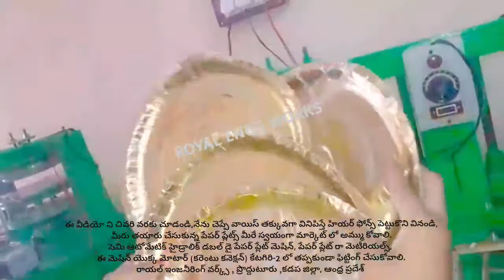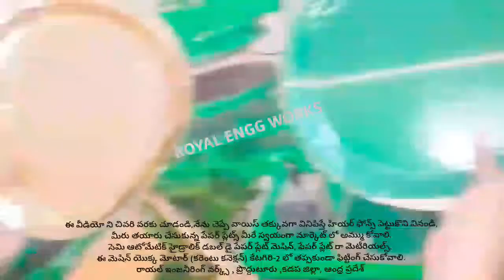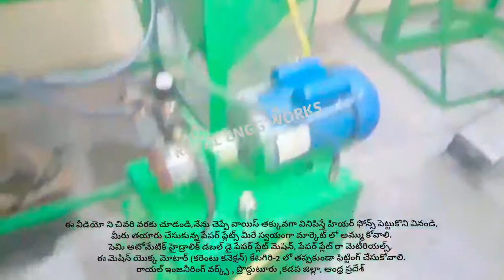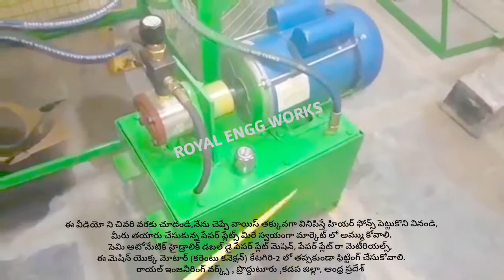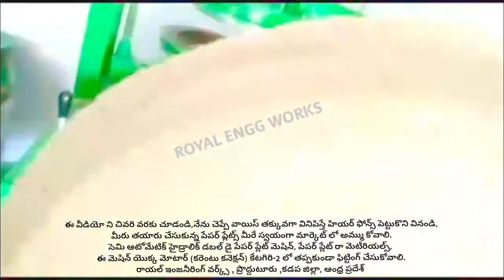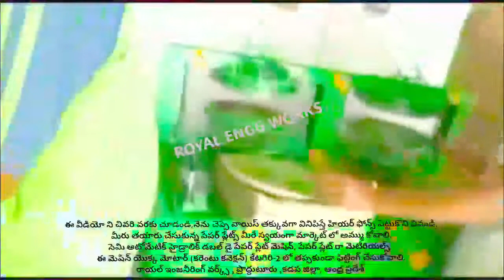COST OF 14×14 RAW MATERIALS SHEET SIZE SEMI AUTOMATIC PAPER PLATE MAKING MACHINE PRODDATUR TELUGU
For
PRODDATUR
YSR (KADAPA) DISTRICT
ANDHRA PRADESH
INDIA